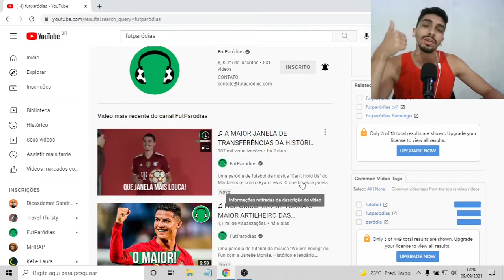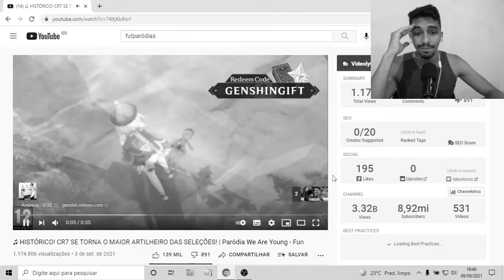♫ HISTÓRICO! CR7 SE TORNA O MAIOR ARTILHEIRO DAS SELEÇÕES! | React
Fala minha rapaziada, como é que vocês estão ?
Nesse vídeo eu reagi ao vídeo "♫ HISTÓRICO! CR7 SE TORNA O MAIOR ARTILHEIRO DAS SELEÇÕES! | Paródia We Are Young - Fun" do canal "FutParódias".
Uma paródia de futebol da música "We Are Young" do Fun com a Janelle Monáe. Histórico e lendário, Cristiano Ronaldo simplesmente se tornou O MAIOR artilheiro entre TODAS as seleções do mundo, o homem agora tem 111 gols por Portugal, mais do que qualquer outro jogador por qualquer outro país na história do mundo, esse cara é um absurdo! Que prazer te ver jogar, Cristiano.

Um forte abraço a todos e até o próximo vídeo rapaziada! Fé!!